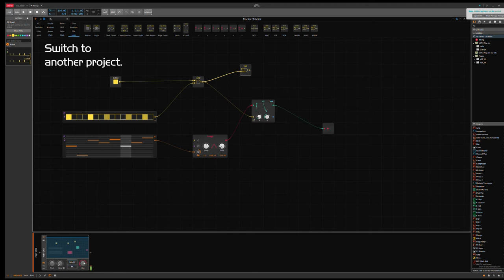Oscillator error in The Grid | Bitwig 3.3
Demonstrates that oscillators get tuned down when connecting some modules. Hope that this error can be addressed.

Sorry about the annoying melody :P